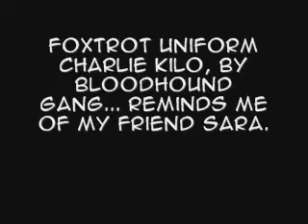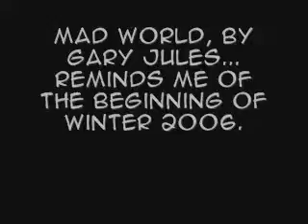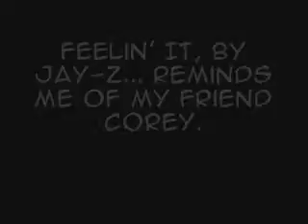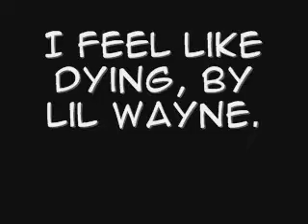MUSICAL MEMORANCE PART 3 OF 3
I explain it in the beginning of part 1 :).